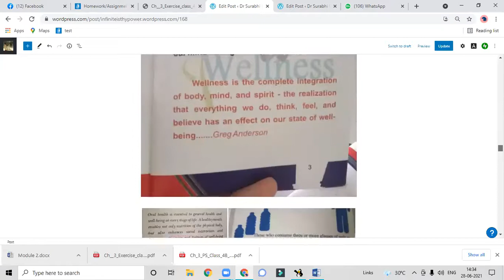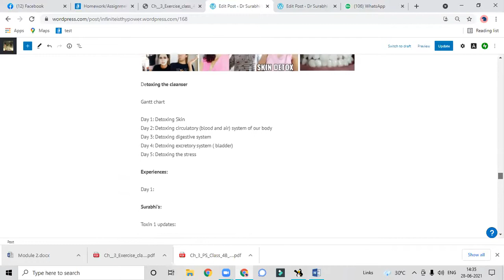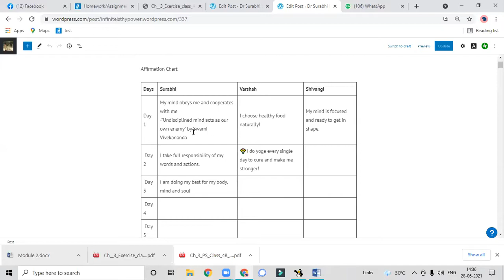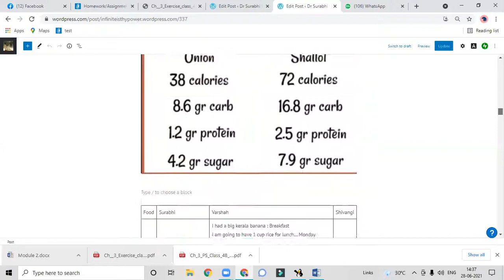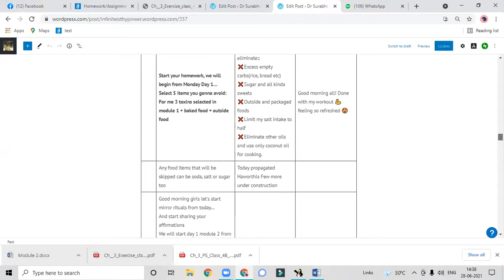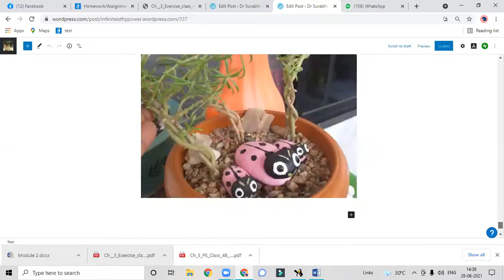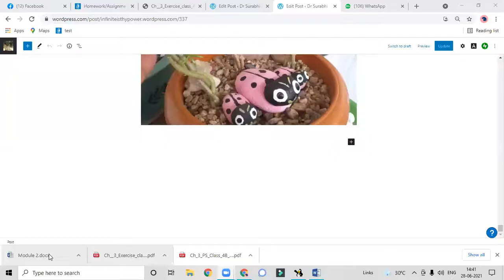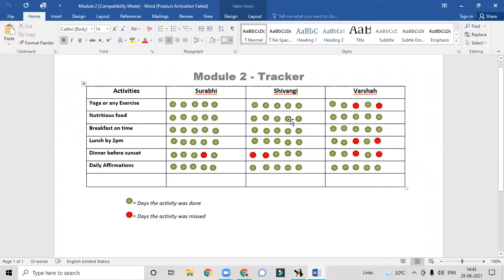Personality development session | Session 6 | Healthy Food | Lifestyle | Affirmations | Yoga Daily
Expert :
Dr Jhansi Rao